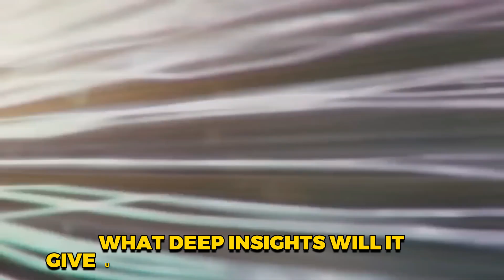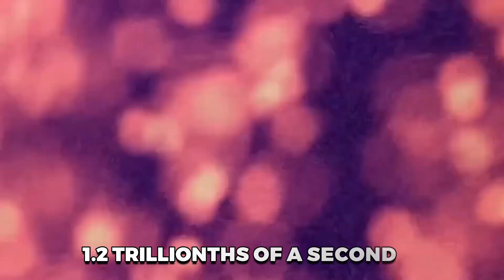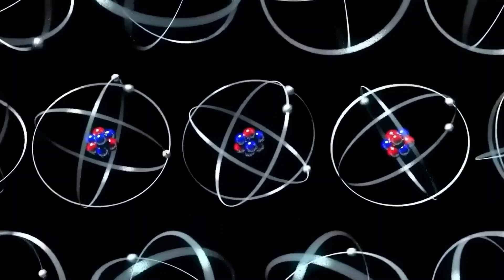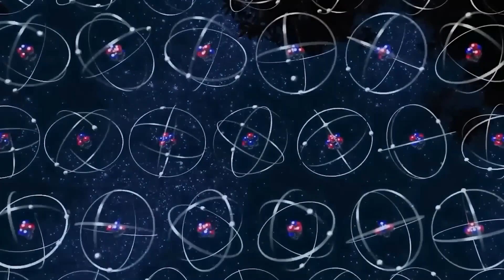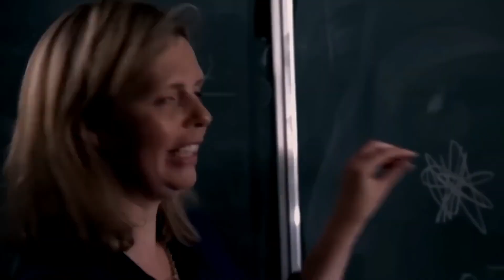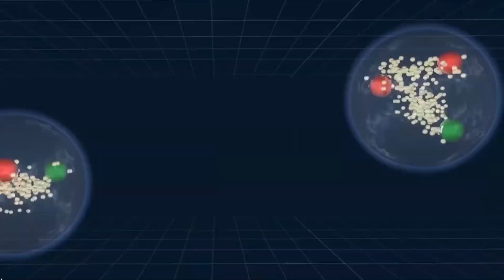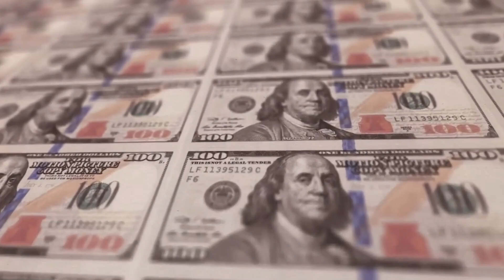CERN Just Announced A Breakthrough After A Shocking Discovery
At the forefront of scientific advancement is the European Council for Nuclear Research (CERN), renowned for its groundbreaking contributions to particle physics. Recently, the world-famous particle physics laboratory has revealed an extremely rare finding from its Large Hadron Collider that could completely change our understanding of the cosmos. This breakthrough discovery has the potential to revolutionize our knowledge of the universe, opening up new avenues for research and exploration. As scientists delve deeper into this unprecedented finding, the implications for both theoretical and applied physics are profound, signaling a new era in our quest to understand the fundamental nature of reality.